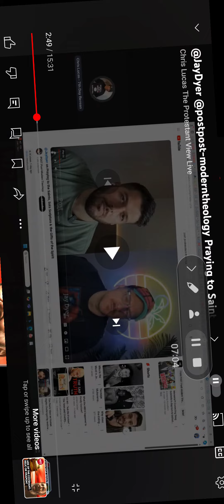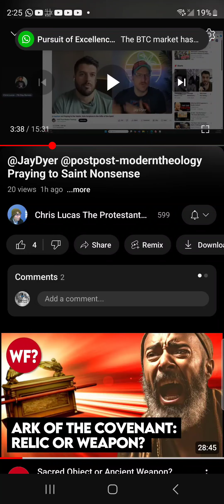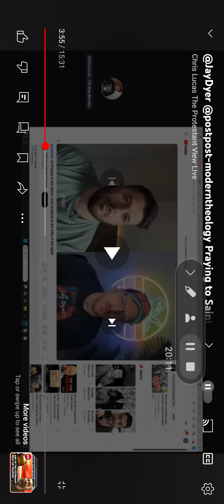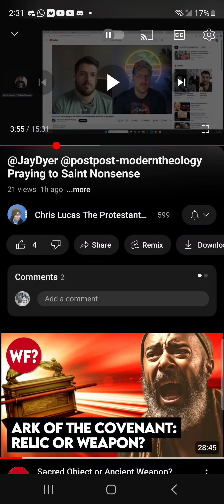Praying to Saints? Most Protestants have nothing to refute it. Except...